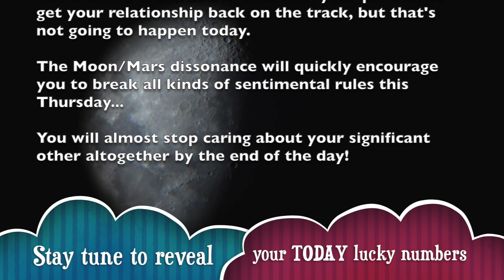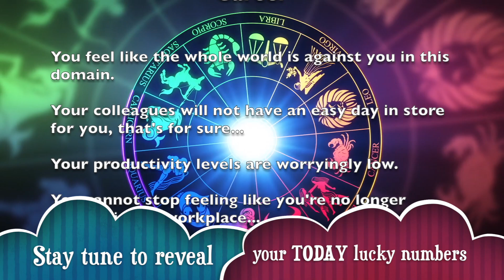Capricorn daily horoscope - Jun 27, 2019 # # #